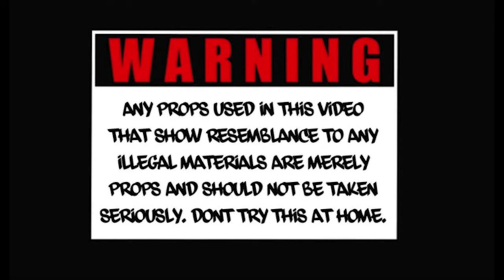EastKen-Bow My Head (Official Video)Prod By Joe Goonie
Eastken “Bow My Head” Official Video Shot By Blacknmyles4k